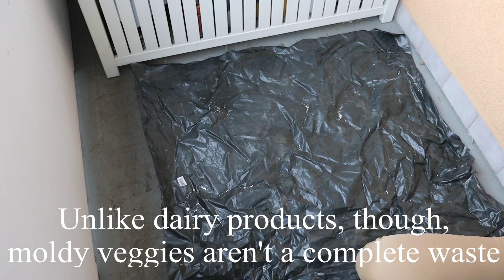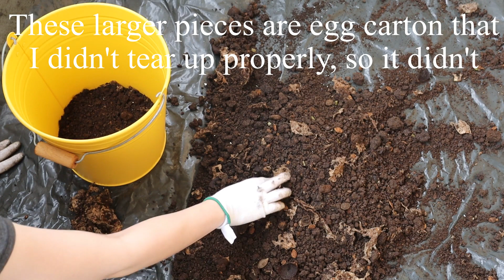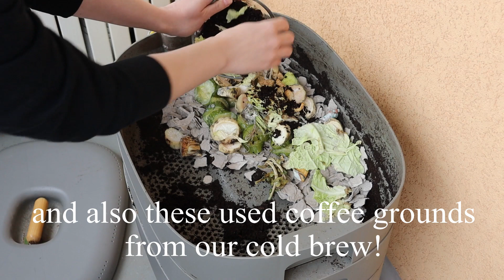Depression clean the fridge with me FINAL PART! + Fae's TULA PRYANIKI+ compost harvest | Silent vlog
Welcome to the final part of my fridge-cleaning odyssey! As a final step toward a sparkly, happy fridge, I need to clean my veggie drawer which right now is full of mold. We own a worm farm so these veggies aren't going to waste, but to be able to feed them to our worms, I need to harvest compost from our farm first. Then I'll prep the moldy veggies and wash my fridge. I'm also happy to repost that for just this one video, we have Fae back! They help my fridge revolution by baking us some Tula pryaniki or gingerbreads filled with jam. Lastly, I'll show how to prepare a worm farm for worms. I already have my worms in so I'm just prepping a new layer but the way to do it would be the same! Hope you all enjoy!